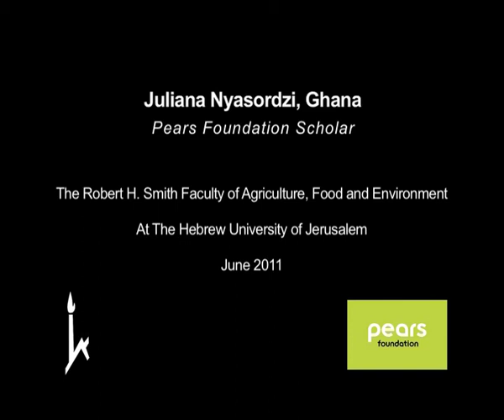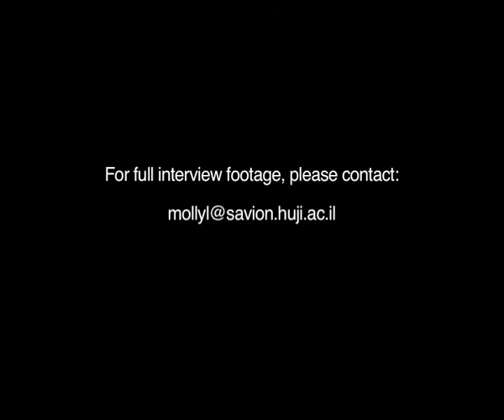Juliana, Pears Scholar, External Studies div., Agriculture, Hebrew University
Juliana, Ghana, Pears Scholar at the Division for External Studies, The Robert H. Smith Faculty of Agriculture, Food and Environment at The Hebrew University of Jerusalem

Check out the one-year Masters program at the Division for External Studies, The Robert H. Smith Faculty of Agriculture, Food and Environment at The Hebrew University of Jerusalem. Participants come from all over the world thanks to generous donors, like the Pears Foundation, who provide tuition and accommodations for the scholars.